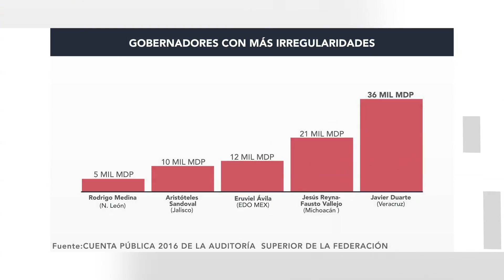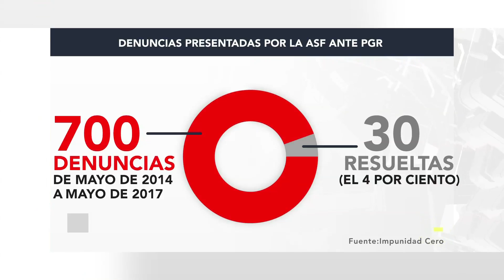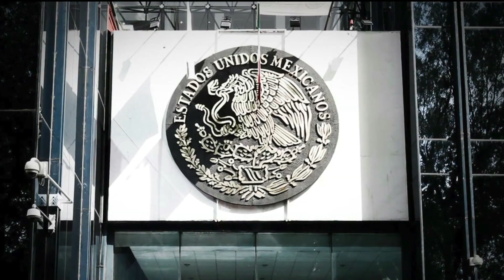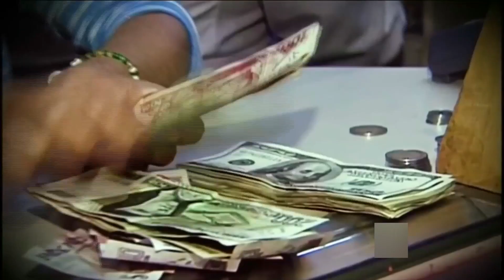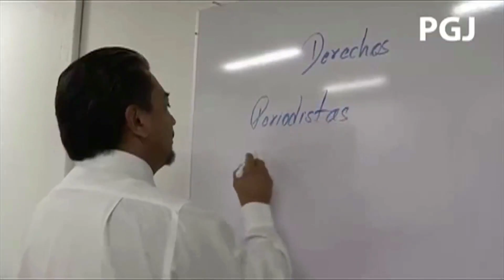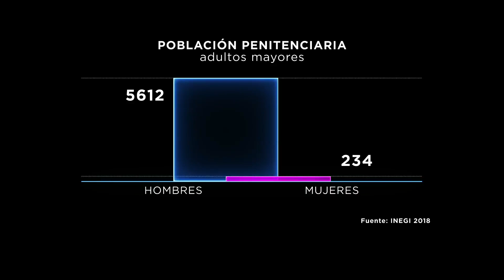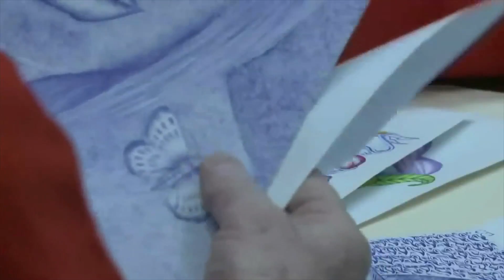Los exgobernadores millonarios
Conoce EnElRadar sobre los actos de corrupción que hubo en el sexenio de Peña Nieto y cómo estos políticos aumentaron sus cuentas bancarias de manera ilegal.